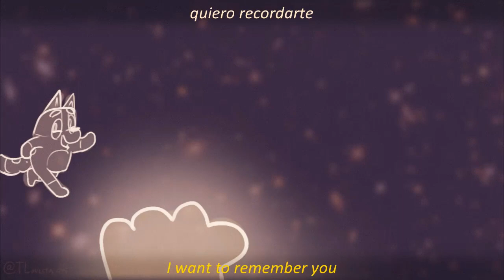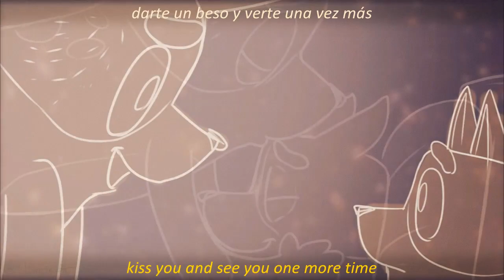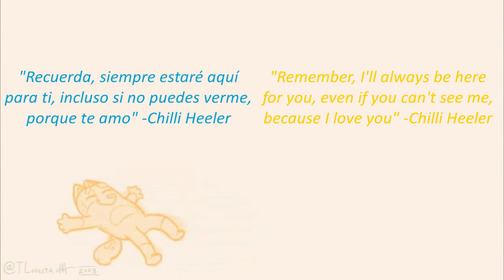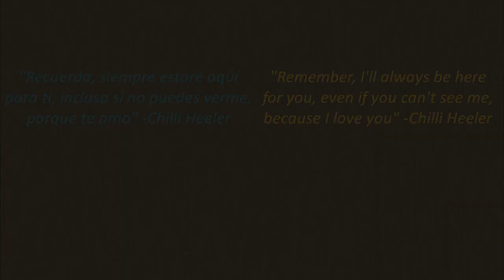Bluey Animatic; History of a Dream / Historia de un Sueño [Mother's day special with LODVG music~]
FELIZ DÍA DE LAS MADRES!; HAPPY MOTHER'S DAY!

I subtitled the song so english speakers also can understand it!!

pero esto lo tengo que decir en español...

este animatic literalmente lo terminé hace unas horas (llevo días haciéndolo) y mientras editaba lloré más de una vez; la letra es demasiado aaaaaaaaa

quería traer algo bonito y emocionante para la comunidad de este maravilloso show llamado Bluey, en serio, les quiero un montón!

a todos ustedes que tengan o sean madres, les deseo un feliz día de la madre; en mi caso no es un día tan feliz, ni para mi ni para mi madre...

espero estés bien María, espero que alguien te regale algo hoy.

en fin, espero les guste y los emocione como pasó conmigo ;W;

(haha russians can't watch this video lmao)